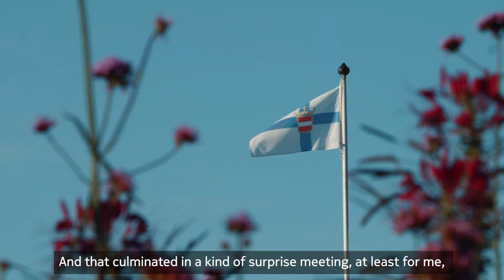Regional broadband case study with regioHELP and Helpfau-Uttendorf, Munderfing, Upper Austria region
Helpfau-Uttendorf is a market town with 3,900 residents and around 150 businesses. They claim that without a broadband connection, they will disappear. Nokia and regioHELP partnered and helped the municipality design a network for 40,000 homes. With the capability of building a small but open-access network - available for any service provider - new services and monetization ideas are open to everyone.